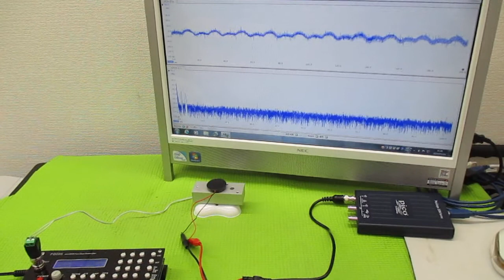音と超音波の組み合わせを利用した超音波制御技術